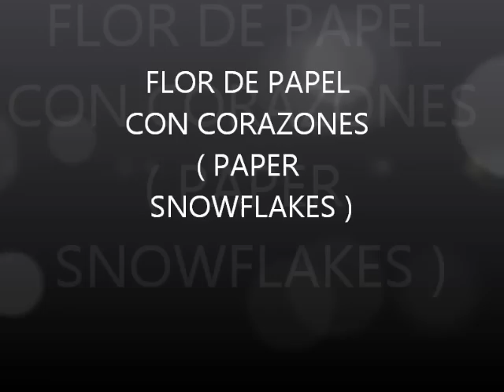SNOWFLAKE EN FORMA DE FLOR CON CORAZONES. PAPER SNOWFLAKE.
PARA OBTENER LOS MOLDES DE LAS MANUALIDADES SOLO DALE CLICK A CUALQUIERA DE LOS DOS ENLACES.

MI CORREO . TAMBIEN LES INVITO A VISITAR MI OTRO CANAL LLAMADO YONAIMY DONDE MUESTRO PASO A PASO COMO HACER BELLAS FIGURAS CON GLOBOS .